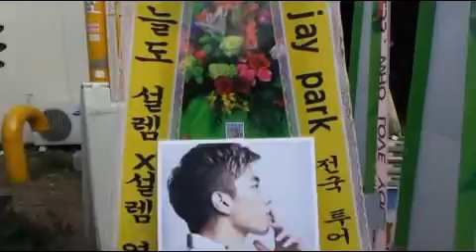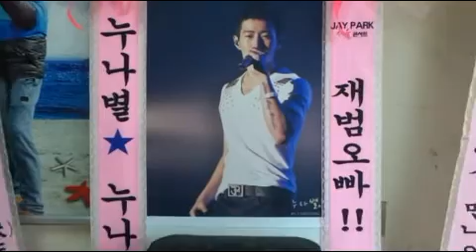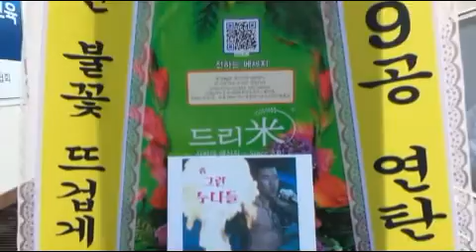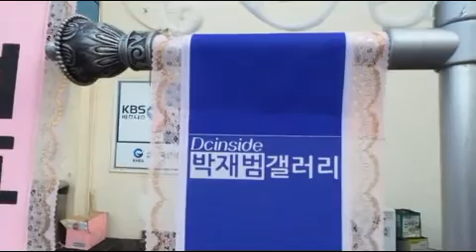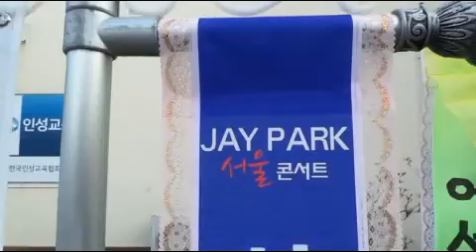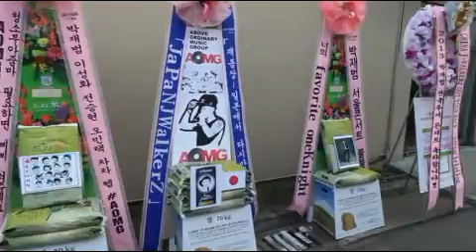박재범 전국투어콘서트 응원 쌀드리미화환 연탄드리미화환 사료드리미화환-쌀화환 드리미 Dreame for Jay Park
박재범의 국내외 팬들이 박재범의 전국투어콘서트 서울공연에 드리미 쌀화환과 연탄드리미화환, 사료드리미화환을 보내와 박재범에 대한 드리미화환 응원을 이어갔다. 지난 23일 오후 서울  KBS 스포츠월드 제1체육관에서 열린 박재범 전국투어콘서트에 배달된 박재범 응원 드리미화환에는 우리나라와 일본의 팬들이 참여해 드리미 쌀화환 420kg과 연탄드리미화환 4천180장, 사료드리미화환 60kg을 보내와 박재범을 응원했다. 박재범 응원 드리미 쌀화환은 박재범과 팬들이 지정하는 독거노인 등 어려운 이웃에게 사랑의 쌀로 기부되며, 연탄드리미화환은 연탄을 사용하는 독거노인 등 에너지빈곤층 가구에 전달돼 따뜻한 겨울을 날 수 있도록 돕게된다. 사료드리미화환은 동물보호단체에 전달된다.

The multinational fans of Jaybum PARK cheered him on by sending Dreame rice wreaths, briquette wreaths, fodder wreaths to his nationwide tour concert, held at KBS sports world number 1 gym in Seoul on Saturday 23d of November in the afternoon. 420kg of Dreame rice wreaths, 4,180 of Dreame briquette wreaths, 60 kg of Dreame fodder wreaths were sent from Japan and Korea. The rice will be donated to elderly living alone and neighbors in need to be designated by him, the briquette will be donated to elderly living alone and energy poor house holder to be warm in winter. The fodder will be donated to Animal protection Group.

His fans started to cheer him on by sending 2.43 tons of Dreame rice wreaths to fan meetig 'JAY PARK FAN MEETS TOUR 2010 SEOUL', held at Hwanjeong gym of Korea University in August 2010 and 1ton of rice has been donated to salvation army charity pot, 430kg of rice to Seoul Nowon welfare senior citizens centre, 500kg of rice to KOSAD, 500kg of rice to DEDONG SION rehabilitation facilities. 4.29 tons of Dreame rice wreaths were sent to his concert, held at Olympic hall on 3rd of March in 2012, and 3.99 tons of rice has been donated for underfed children through Children-affiliated 67 of local children's centers in the nationwide, 300kg of rice to Jandeene house. Moreover, 2.46 tons of Dreame rice wreaths, 450 kg of Dreame fodder wreaths, and 80 trees of Dreame mango were sent to his encore concert on 18th of August 2012, and the rice has been donated to 21 of welfare contres in country, 450kg of fodder has been donated to Ansungcare. In total, 9.6 tons or Dreame rice wreaths, 4,180 of Dreame briquette wreaths, 510kg of Dreame fodder wreaths, and 80 trees of Dreame mango wreaths were sent from his overseas and domestic fans to cheer him on so far.

He made incredible performance in this concert and it was good enough to attract fans. He stepped out onto the stage by singing 'Thrift shop' 'Thill' with VCR which is including his performance so far. He said, "Hello, I thought that I would not be good condition because I took a one day trip to Hong Kong yesterday. But I am totally over the moon when I saw you guys". Then, he sang '사실이야' 'App-etizer' 'Enjoy The Show' with powerful performance. In addition, DJing performance of AOMG was led the mood of concert following his last song, 'Touch the sky'. His concert '2013 JAY PARK Nationwide Tour Concert' will be held in Bucheon, Daejeon, Daegu and Busan after Seoul.